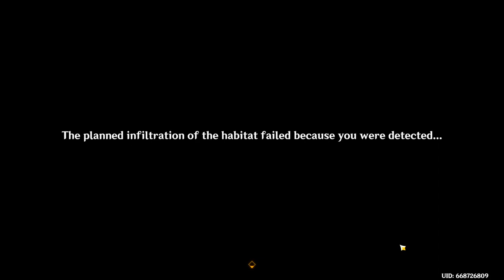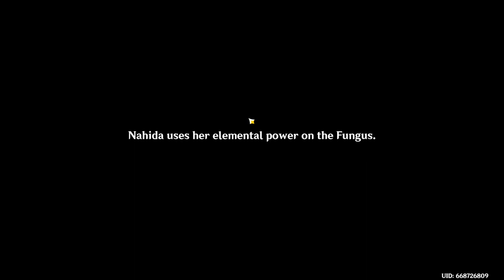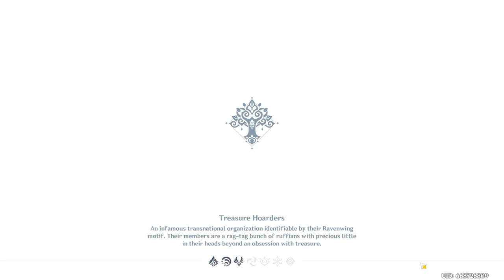🐾Traveling with Paimon: Buer, Apep, Nur, Deshret🐾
🌼Sapienta Oromasdis (The Story of Nahida: 1)
🐾00:00 Lingering Warmth

🗺️COMMISSIONS
🐾14:29 Shrine Cleanup
✅No Place for Banditry
✅A Crackling Crisis
✅Rules of Safe Transportation

🌼Sapienta Oromasdis (The Story of Nahida: 2)
🐾37:16 Homecoming

🐾02:57:34 Tree of Dreams, Vanarana

📌EVENT📌
🐾02:58:15 Triumphant Frenzy

🗺️DOMAINS
🐾03:30:35 Duo Trounce with Rax

WORLD🌐 QUEST
🐾03:58:09 Purbiruni's Commandment
🐾04:30:20 Report back to Khedive

🐾04:39:39 Valor's Afterglow: The Faint Light Remembered

🐾04:48:38 Dual 🔎 Evidence
🐾08:29:11 Report back to Soheil

🌐Friend's World Visit
🐾04:33:38 Rax's Unfortunate Pulls

FURNITURE Designs
Desert Hut: Wilting
Desert Study: Conscientiousness